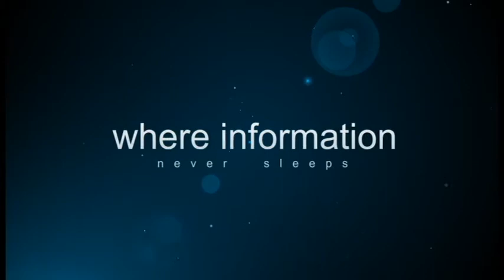Station ID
REVOLUTION RADIO

No music is included in this Video
All audio and Material sources are from Live broadcast shows at Revolution radio freedomslips.com
According to youtube rules I here by give myself permission to post my own material from myself

All material Presented here is original content copyright freedomslips.com

This audio archive is from a live broadcast from the radio station I own this is ALL talk radio no music source radio site is linked to this account
Station Name Revolution Radio